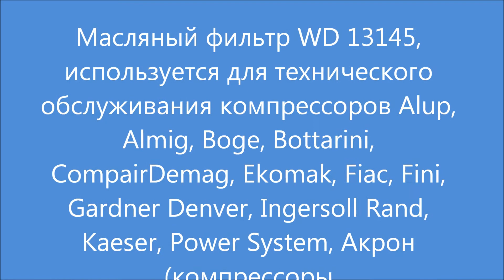Масляный фильтр компрессора ШТОРМ, ВКУ WD 13145. Oil filter for compressor Atmos,Boge, Ekomak,Fiac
Масляный фильтр для компрессора WD 13145, используется для технического обслуживания или ремонта компрессоров Alup, Almig, Blitz Schneider, Boge, Bottarini, CompairDemag, Ekomak для компрессоров EKO, Fiac, Fini, Gardner Denver, Ingersoll Rand, Kaeser, Power System, Акрон, БОРЕЦ компрессоры ШТОРМ.

 Oil filter for compressor WD 13145, used for maintenance or repair of compressors Alup, Almig, Blitz Schneider, Boge, Bottarini, CompairDemag, Ekomak for EKO compressors, Fiac, Fini, Gardner Denver, Ingersoll Rand, Kaeser, Power System, Akron, WRESTLER STORM compressors.